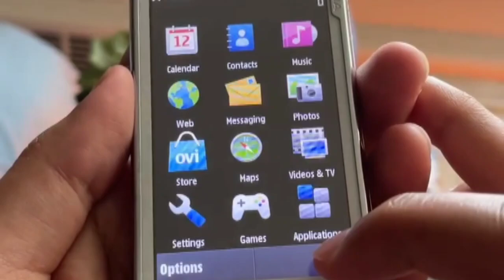Nokia N97 with Amazing 128MB RAM ⚡| 5MP main camera📸| Symbian operating system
Asslamualaikum
In this video i am going to tell you about device of Nokia i.e Nokia N97 with Amazing 128MB RAM ⚡| 5MP main camera📸| Symbian operating system